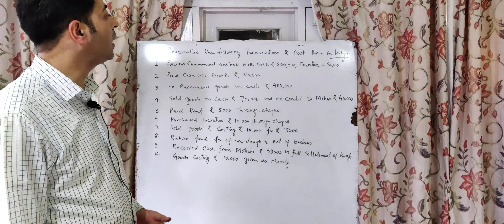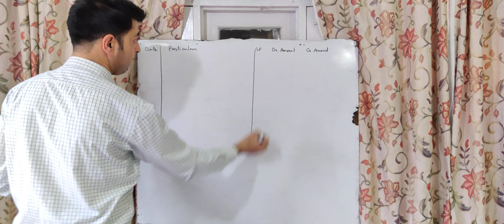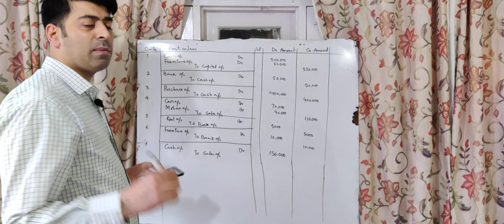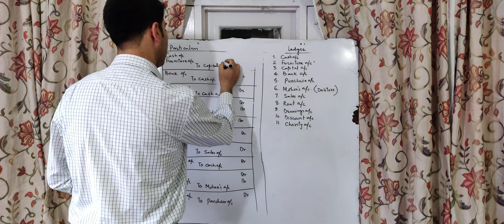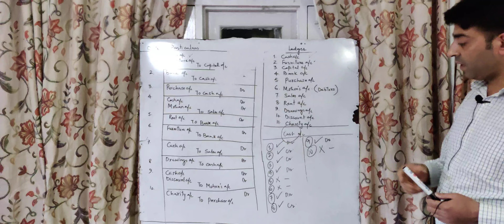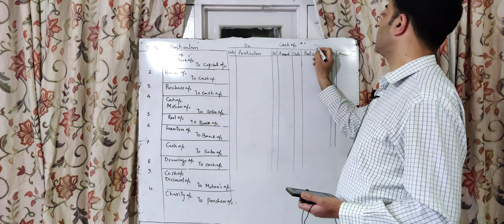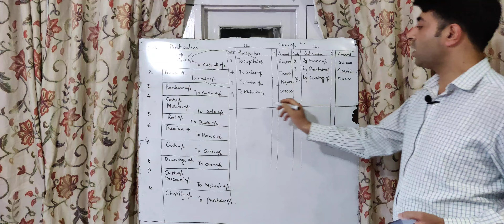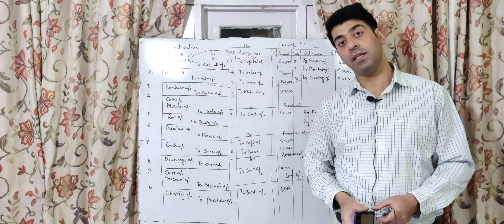Practical Problem on Ledger Lec 2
Class 11th Accounting